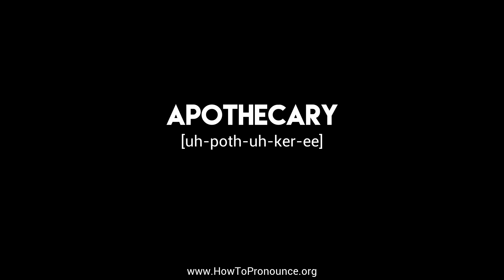How to Pronounce "apothecary"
Learn the proper pronunciation of "apothecary"